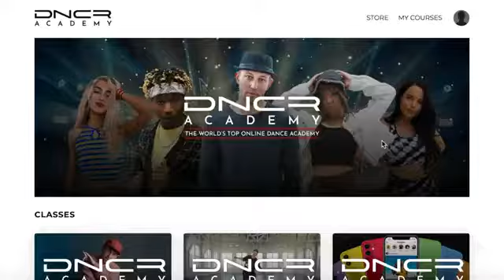"DRIVERS LICENSE" - Olivia Rodrigo Dance | Matt Steffanina & Samantha Caudle Choreography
Join the DRIVERS LICENSE Dance Challenge!!
Learn this choreography at the link below and post your covers by FEB 8TH!  🙌🏼

Our new DNCR Online Dance Academy has courses for all ages & levels with the best instructors in LA.  We also have a community group where you can post your videos, get feedback, and grow your social media following!  I even do live Q&A's to help you guys along and answer your questions so If you're interested, come check us out in the DNCR Academy and join the family

Follow Matt: @MattSteffanina
Follow Sam: @SamanthaCaudle9
Follow Will: @BigWillSimmons
Follow Audrey: @AudreyLanePartlow
Follow Tati: @TatiMcquay
Follow Gabe: @GabeDofficial
Follow Jadyn: @JadynHernandez715
Follow Sage: @SageRosen

Song:  Drivers  License - Olivia Rodrigo
Choreography by: Matt Steffanina & Samantha Caudle
Filmed by: Ryan Parma
Location: Los Angeles, CA

About Matt:
Matt Steffanina is a choreographer and music producer from Los Angeles, CA. He's worked with artists such as Jason Derulo, Taylor Swift and Chris Brown, and appeared on shows like So You Think You Can Dance, Ellen, The Tonight Show & Step Up.  Matt also loves challenges and adventure and won The Amazing Race Season 28 on CBS!

Music in this video
Listen ad-free with YouTube Premium
Song
drivers license
Artist
Olivia Rodrigo
Licensed to YouTube by
UMG (on behalf of Olivia Rodrigo PS)